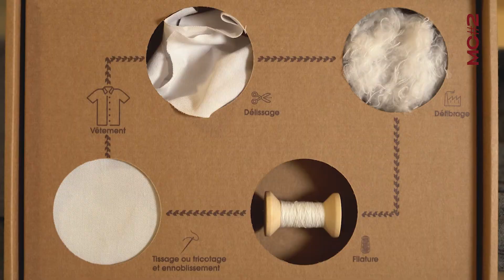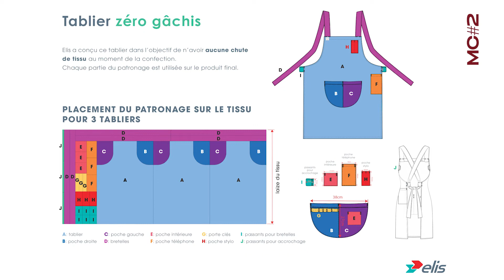Le projet Workwear to Workwear d'Elis aux Trophées européens de la mode circulaire | Elis FR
Elis est finaliste des Trophées européens de la mode circulaire, organisés par la Métropole Européenne de Lille, l'Ademe et la Région Hauts-de-France, ils récompensent les innovation écologiques dans les filières mode et textile.

On vous présente notre projet "Workwear to Workwear" pour le quel nous sommes nommés, dont le but est de recycler nos vêtements de travail usés pour en confectionner des nouveaux. (en savoir plus notre projet